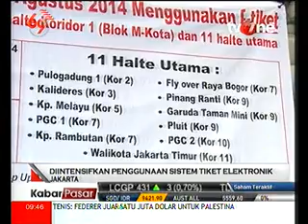Perbankan Dukung Sistem E-Ticketing Bus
Media: Tvone
Rubrikasi: Kabar Pasar
Waktu: 09.46 WIB
Narasumber:-